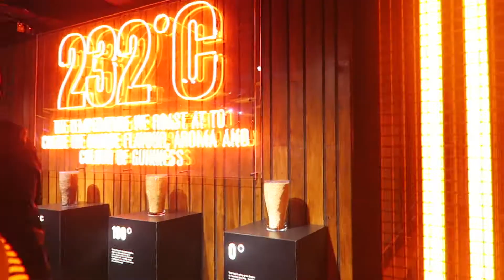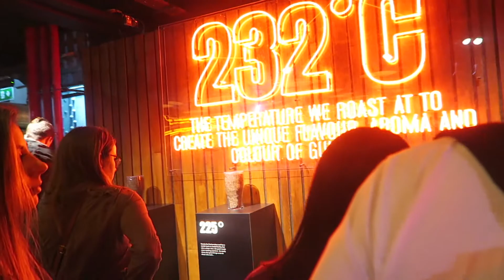Dirty Thirty Dublin Vlog | Olivia Elise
Lets Talk:
Snapchat & Instagram:@indigoolivia

Top of the mornin to ya.

So last weekend we surprised my friend with a trip to Dublin for her birthday and I vlogged it for ya! ;)

Liv xxx